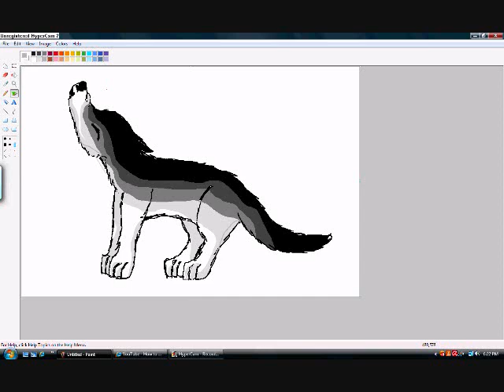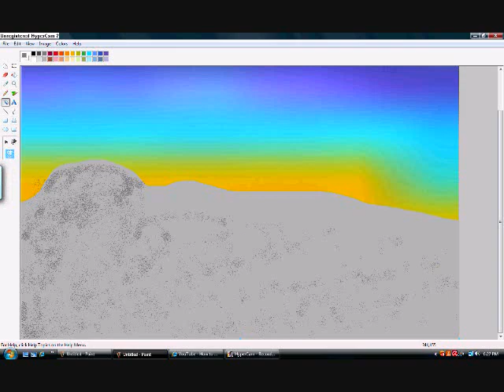Howling Wolf Speedpaint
I was bored then inspired so this happened.